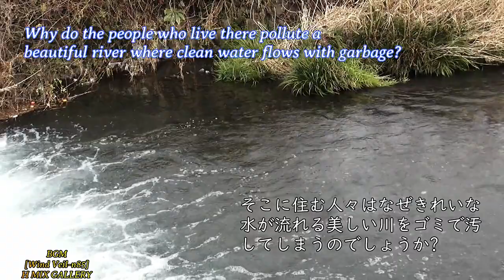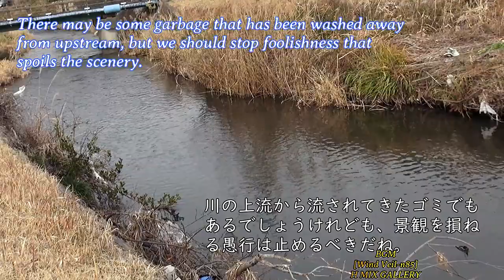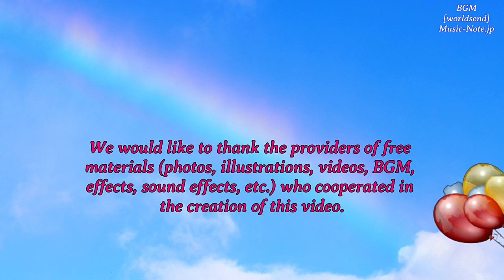This is a video I took! 1st 撮ったぞーっ! 1st 河川を守ろう!